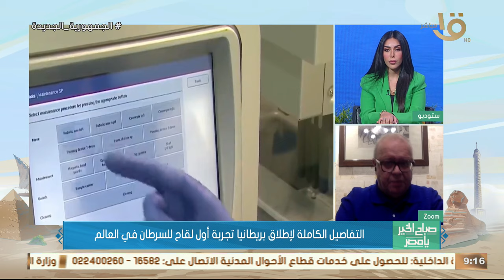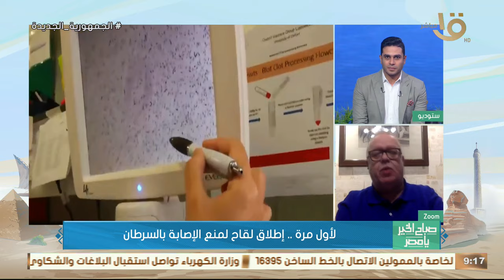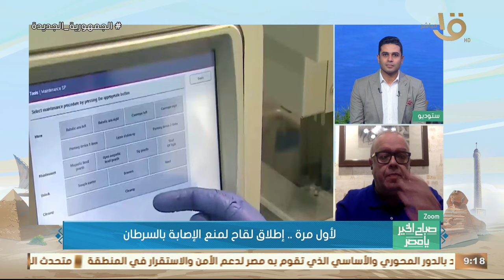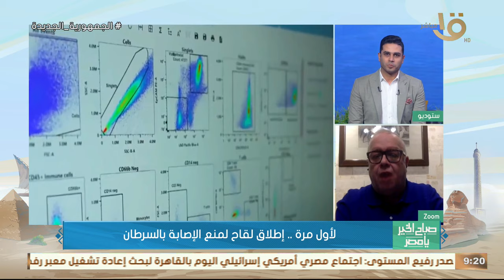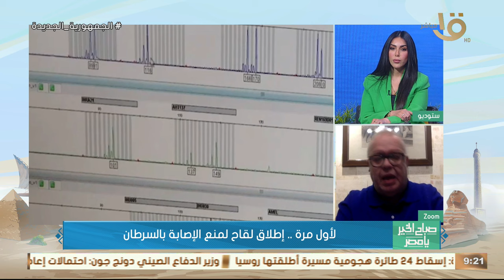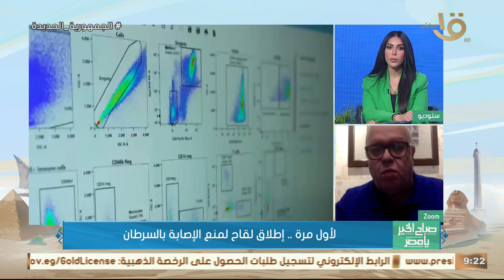أول لقاح للسرطان في العالم.. التفاصيل الكاملة لإطلاق بريطانيا للتجربة الأولى يكشفها د. محمد عبد الله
صباح الخير يا مصر | أول لقاح للسرطان في العالم.. التفاصيل الكاملة لإطلاق بريطانيا للتجربة الأولى يكشفها د. محمد عبد الله أستاذ ورئيس قسم علاج الأورام بقصر العيني